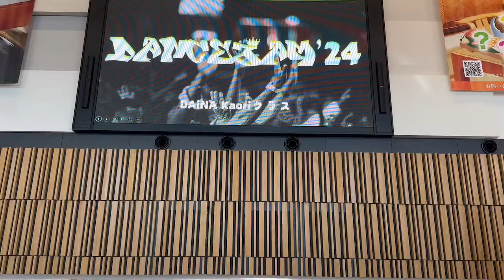【DAiNA Kaori class /イベント出演】2024/09/08 ～DANCE JAM～🎙️Kill Shot / ITZY🎙️Untie / VIVIZ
2024/09/08 (Sun.)
DANCE JUM
　～芦原温泉駅アフレア～

【 studio🪽 】
🦖DAiNA dance school
【instructor 】
⭐️Kaori
【 team】
♣️DAiNA Kaori class   - ｶｵﾘｸﾗｽ  -
【 music💿 】
🎙️Kill Shot / ITZY
🎙️Untie / VIVIZ